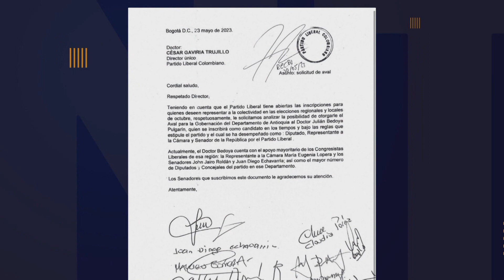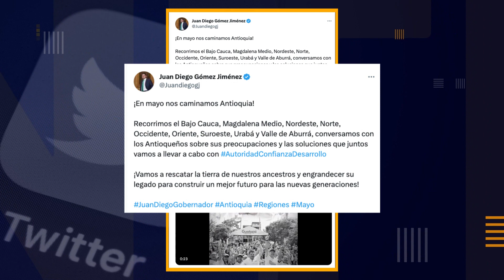Puja por Aval liberal - Telemedellín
11 senadores y 18 representantes a la Cámara apoyan la solicitud de Bedoya para ser el candidato a la Gobernación de Antioquia sin embargo Eugenio Prieto y el Equipo político de Envigado también están esperando ser ungidos con el aval otorgado por Cesar Gaviria.